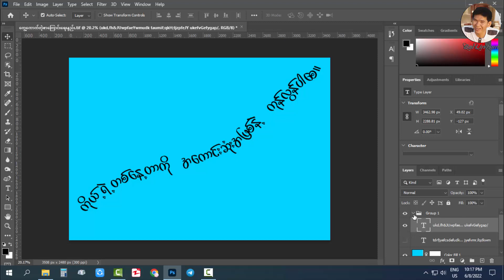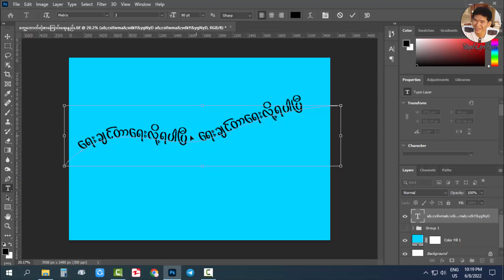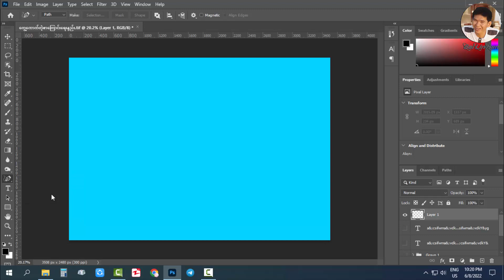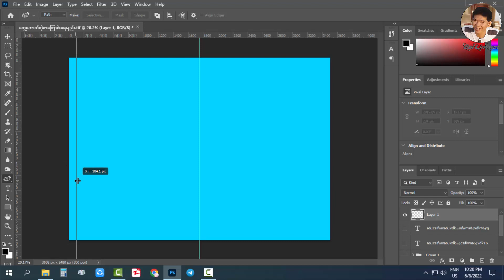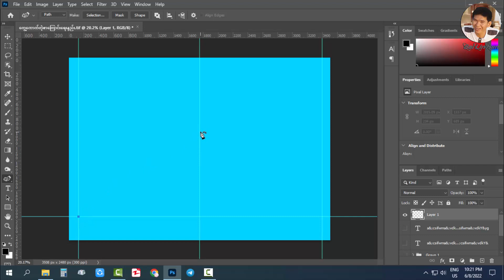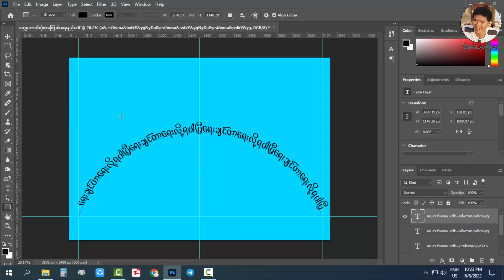Photoshop ထဲမှာ စိတ်ကြိုက်ကွေ့ကောက်တဲ့စာကြောင်းရေးနည်း